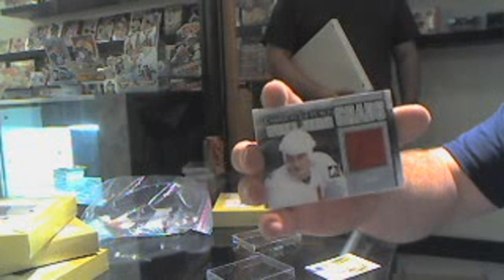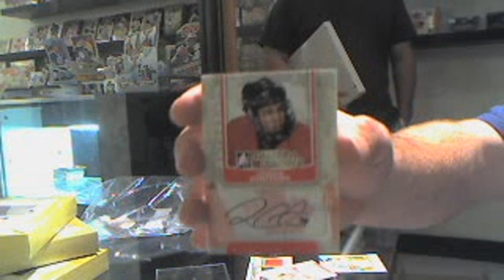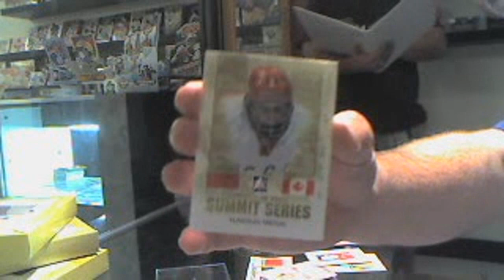Dragonsport's ITG 11-12 Canada vs The World Hockey Box Break